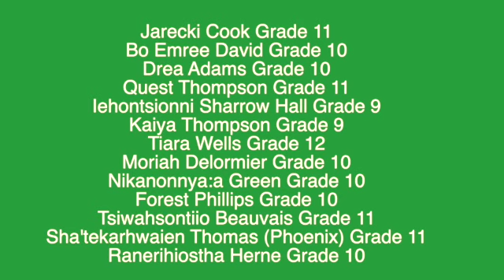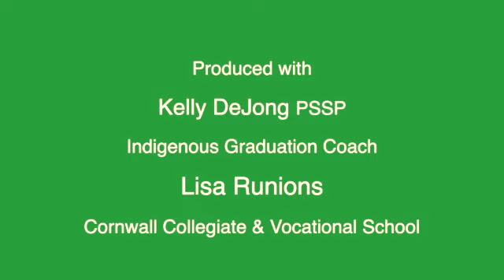Christmas Greeting from (CCVS)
Christmas Greetings from the students at CCVS - Filmed by Lisa Runions and Reel Thing Films